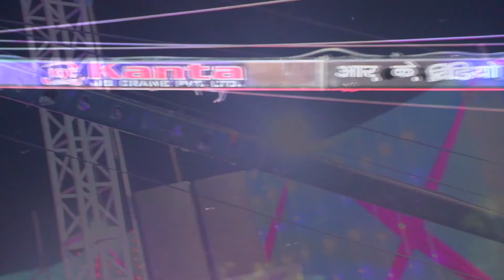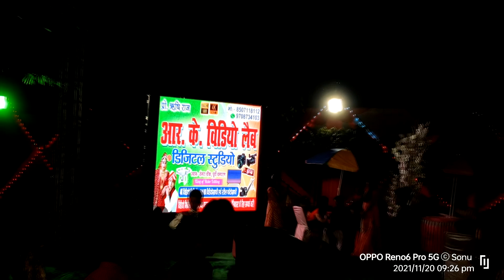आर .के .विडियो लैब , का धमाका सूट , एक बार जरूर देखे , पूर्वी चंपारण का बेस्ट विडियो लैब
R.k Video Lab
Pata Main Road 🛣️ semra Chowk +Banktwa , East champaran Bihar
4K ULTRA Videography
& Photography
Pre wedding shooting
Candid shoot
Cinematic Video
All Type Album
 Photo Book 📖
Jib Crane 32 foot Life Telecast  Booking
LED Wall
Drone Camera
4k Videography
Canan 5D Mark4
Rishi Raj
Booking Ke Contact kare 📲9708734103